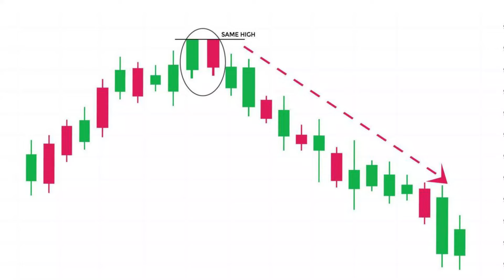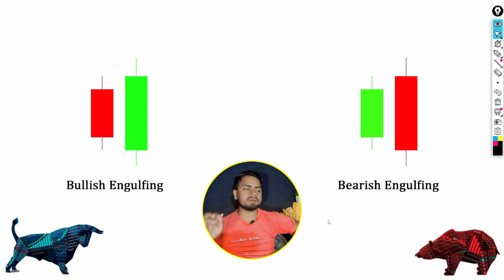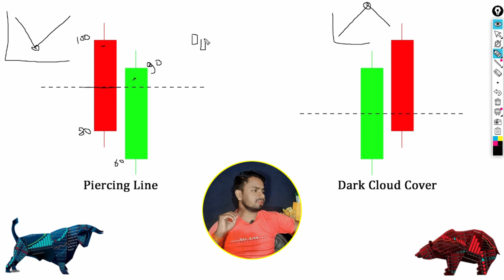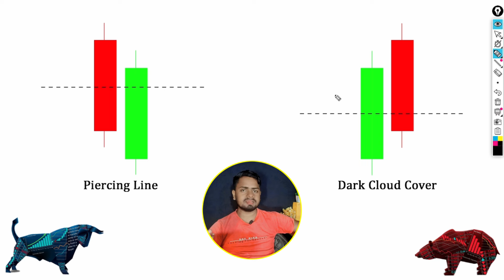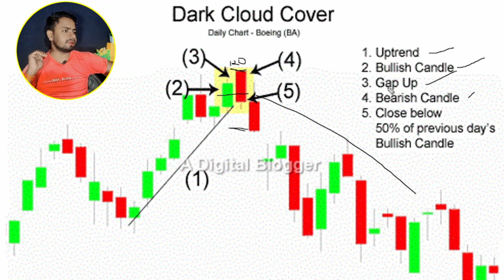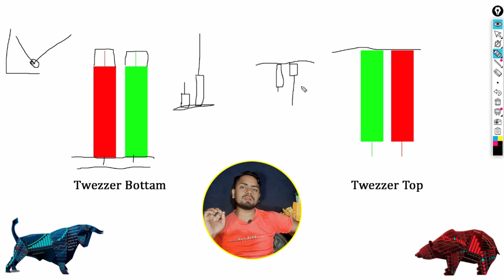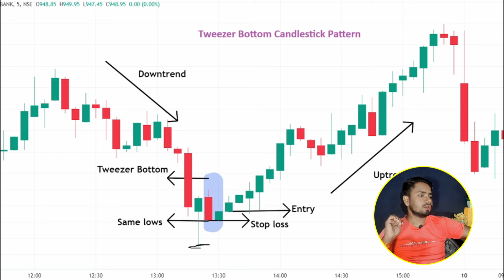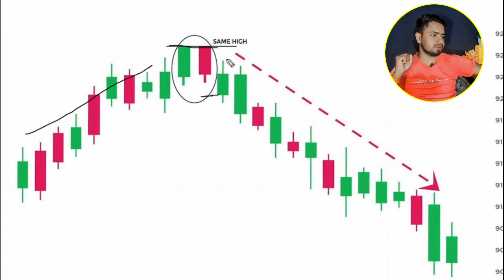Two Candlestick Patterns | Episode 4 | Candlestick Patterns Complete Course | Technical Analysis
Candlestick Patterns Complete Course | Episode 4 | Two Candlestick Patterns | Technical Analysis | Candlestick Pattern देखकर पता करे Market UP जाएगा DOWN | Candlestick Pattern Hindi | Candle Analysis

candlestick charts
intraday trading
price action
candlestick pattern hindi
two candlestick patterns
all two candlestick pattern
2 candlestick patterns
2 candlestick strategy
2 candle patterns
two candle pattern analysis episode 1
double candlestick pattern explained for beginners p9h1jm_6-im
double candlestick pattern explained for beginners
fu candlestick
candlestick pattern part 2
double top candlestick pattern
candlestick pattern part 3
double candlestick pattern hindi
double candlestick pattern hindi sagar sinha
high probability candlestick patterns
double candlestick pattern neeraj joshi
open and close candlestick
candlestick math - a new way of using candlesticks
learn 2 candlestick patterns
all double candlestick pattern
m candlestick pattern
m candle pattern
multiple candlestick patterns
all 2 candlestick patterns playlist hindi
price action candlestick patterns
candle pattern analysis episode 2
2 candlestick
double candlestick pattern pushkar raj thakur
double candlestick pattern sagar sinha
two candlestick pattern
ict candlestick patterns
do candlestick patterns work
two candle patterns
two candle trading strategy
3 candlestick patterns
3 candlestick rule
two crows candlestick pattern